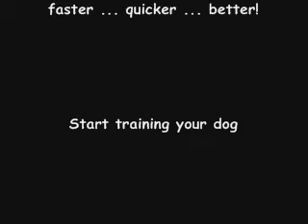In Home Dog Obedience Training - Train Your Own Dog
- Over 50,000 people can't be wrong! Learn how to successfully train your dog in the comfort of your own home. Get your dog to listen to you in the shortest period of time possible.

Start your in home dog obedience training today with 6 free lessons from: